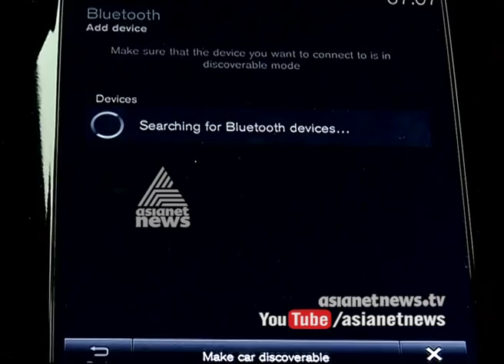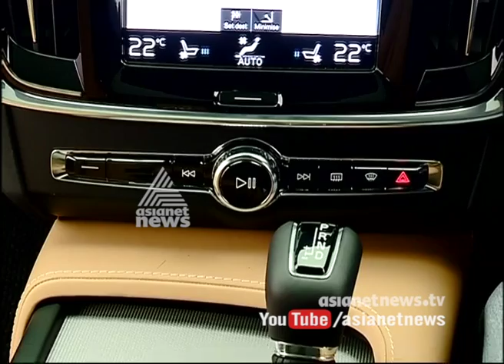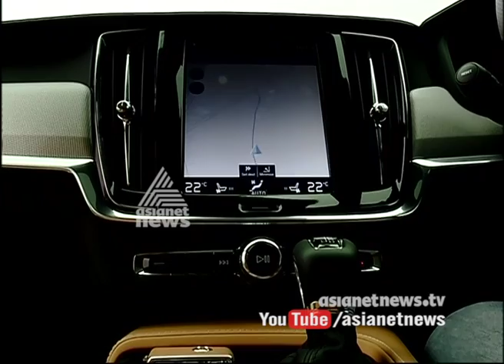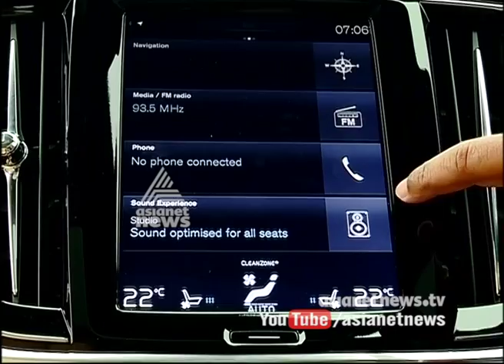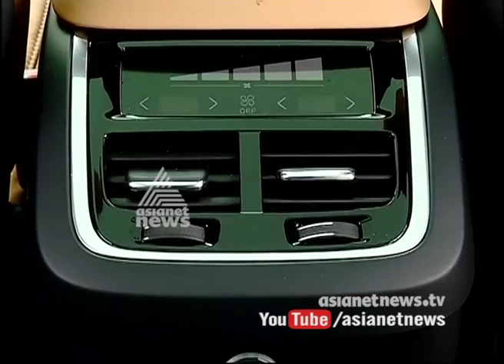Volvo V90 Cross Country Price in India, Review, Mileage & Videos | Smart Drive 9 Jul 2017